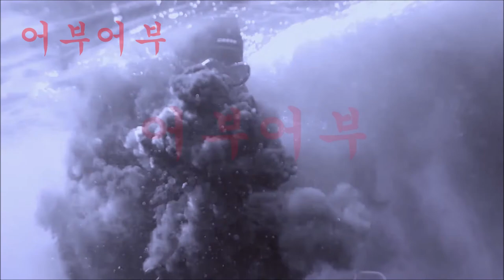프리다이빙"호주 시드니 스피어피싱중에 굴치기로 드라마 실루엣을 확인한뒤 방향을 틀때가 슛팅 타이밍!!" 못잡는 자린고비같은새끼들은 보지말고꺼져